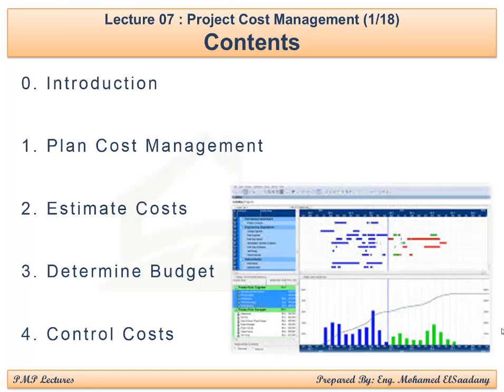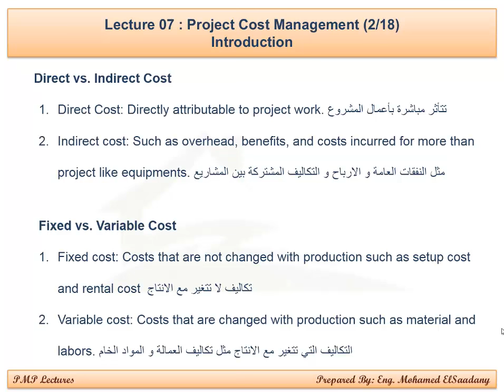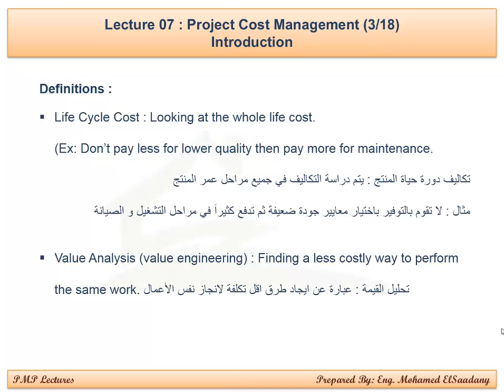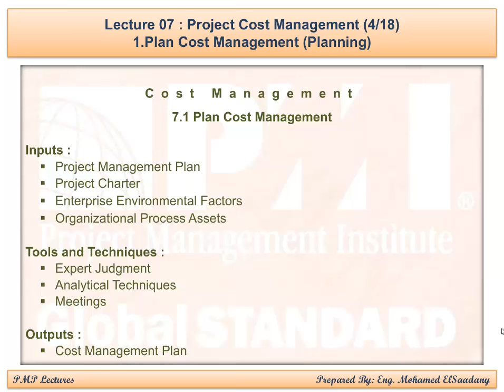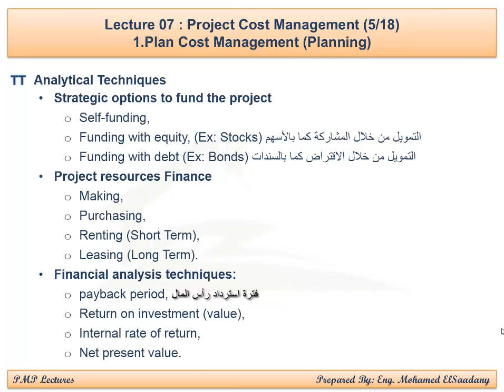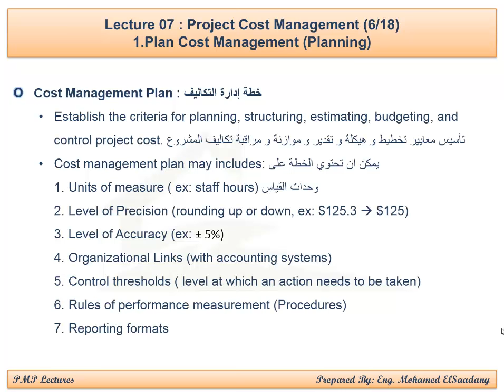PMP Preparation - 07 Cost Management (1/3)